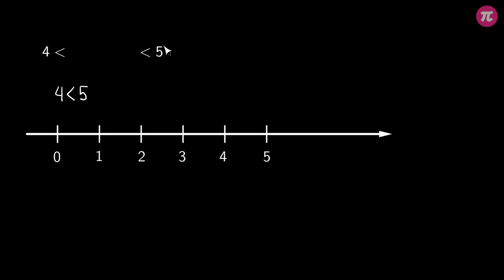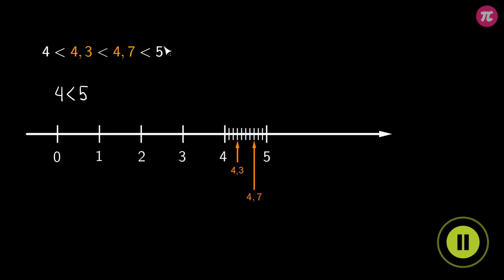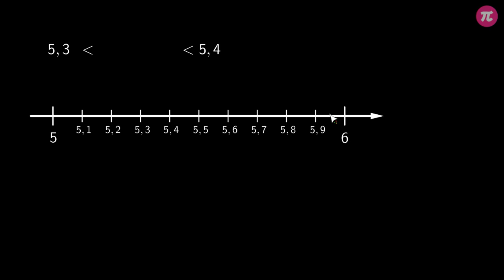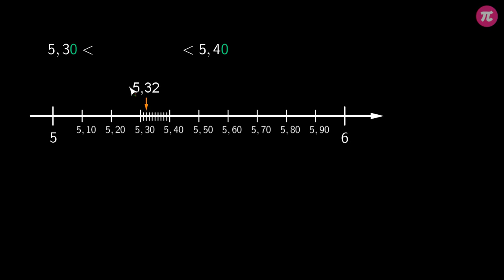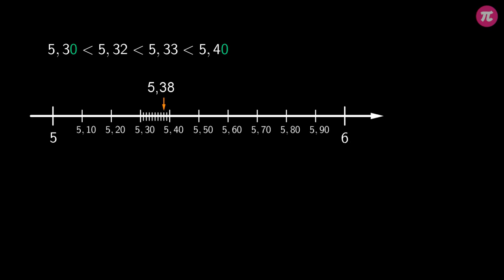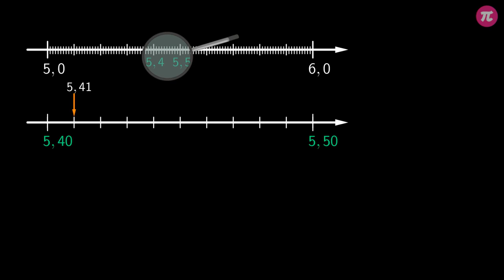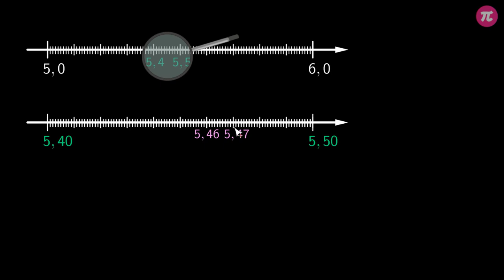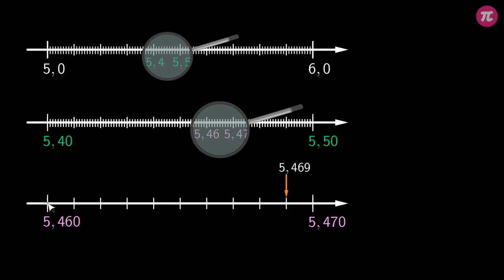Porównywanie i porządkowanie liczb dziesiętnych - wprowadzenie #1 [ Porównywanie liczb dziesiętnych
Z tej wideolekcji dowiesz się:
  - jak zaznaczać ułamki dziesiętne na osi liczbowej,
  - jak z wykorzystaniem osi liczbowej porównywać ułamki dziesiętne.

PLAYLISTA
Ta wideolekcja jest częścią playlisty [ Porównywanie liczb dziesiętnych ]:
Ta playlista dotyczy porównywania liczb dziesiętnych. Dowiesz się z niej, gdzie i w jaki sposób umieścić liczbę dziesiętną na osi liczbowej, jak dobrać jednostkę aby zaznaczyć części dziesiąte, setne lub tysięczne. Nauczysz się odczytywać liczby dziesiętne z osi liczbowej oraz porządkować takie liczby rosnąco lub malejąco.

Tutor: Krzysztof Chojecki
Konsultacja: Anna Grabek
Grafika podsumowania: Valeriia Malyk
Materiały: Joanna Zalewska,Valeriia Malyk
Redakcja: Małgorzata Załoga
Napisy: Małgorzata Załoga, Раїса Скорик